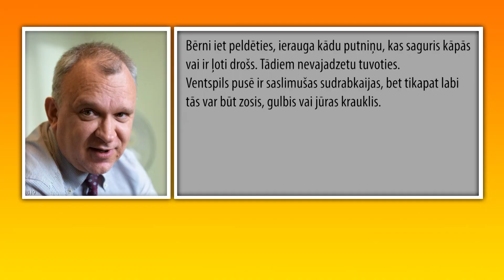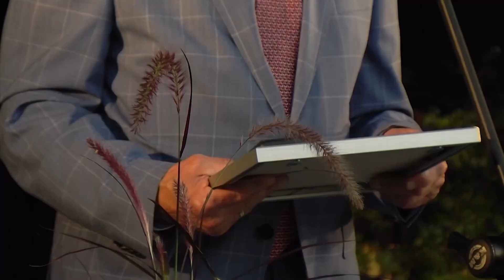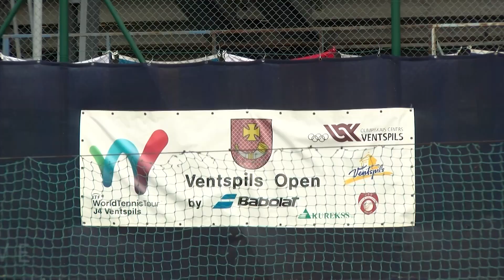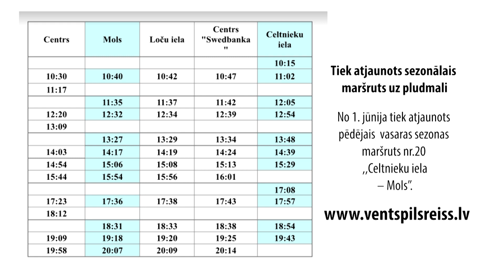Skats no Ventspils 02.06.2023